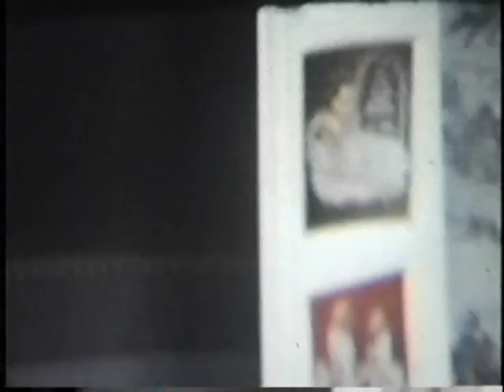VTS 01 2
Joie's family video